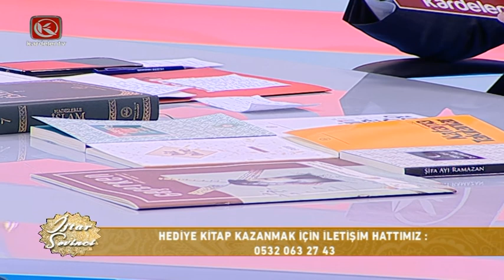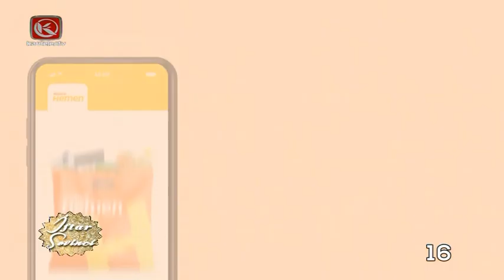İFTAR SEVİNCİ | 12.04.2022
Erzurum ‘un manevi atmosferinde iftar sevincini; Kur’an-ı Kerim tilavetleri, naatlar, kıssalar, kasideler ve ilahiler eşliğinde alanında uzman konukların iftar sohbetleriyle yaşıyoruz.  [ İftar Sevinci ]  Ramazan ayı boyunca her akşam saat 17.45’de Kardelen TV ekranlarında…